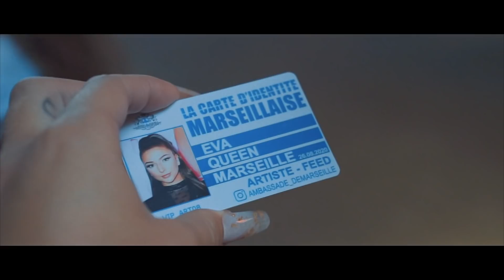Eva - Behind The Feed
Découvrez les coulisses du Feed d'EVA !

Réalisateur 🎥 : Brahim Driouach
Production : 7H15